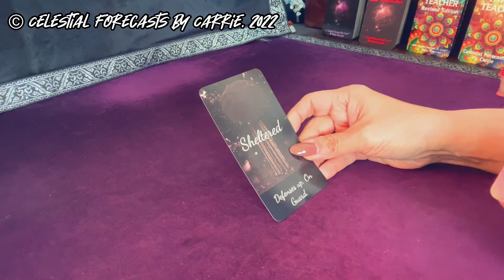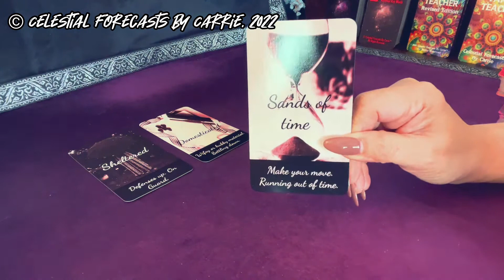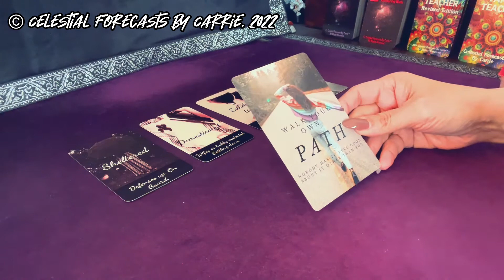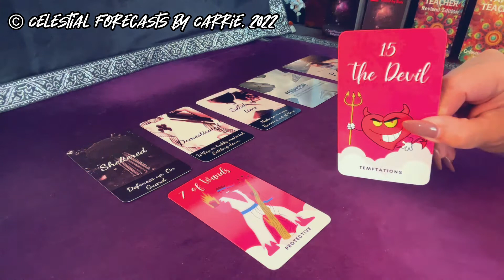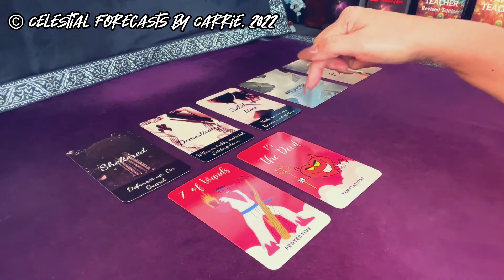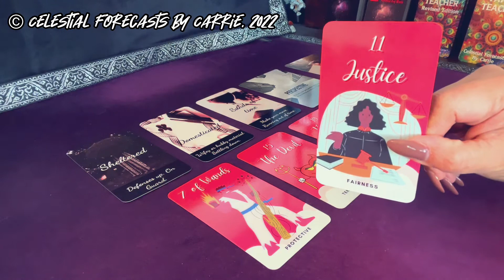CANCER ♋ARE THEY REALLY WIFEY/HUBBY MATERIAL? | CELESTIAL FORECASTS BY CARRIE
THIS IS A GENERAL CANCER 5-MINUTE MINI LOVE FORECAST READING BY CELESTIAL FORECASTS BY CARRIE. PLEASE TAKE FROM THIS CANCER 5-MINUTE MINI LOVE FORECAST READING WHAT PERSONALLY MAKES SENSE FOR YOU, RELEASE THE REST. CROSS WATCHERS ARE ALWAYS WELCOME. MOST READINGS ARE TIMELESS UNLESS OTHERWISE SPECIFIED.

GRANDE AMORE DECK